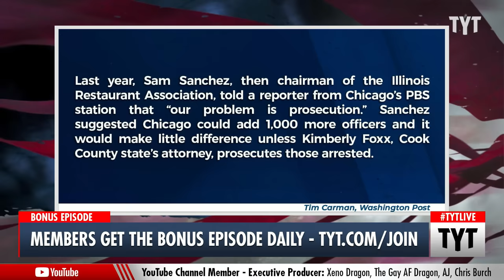Crime Is Taking A MAJOR TOLL On Restaurants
Restaurants in major cities are adding crime to the top of their list as an obstacle in their already fragile survival. Cenk Uygur and Ana Kasparian discuss on The Young Turks.

"Cedric Maupillier was in the kitchen during a busy Saturday night at Convivial on Oct. 21. The chef didn’t hear the shots when several men exited a vehicle and opened fire at the Giant supermarket across the street in the Shaw neighborhood of Washington, D.C."

231113__TB04Crime